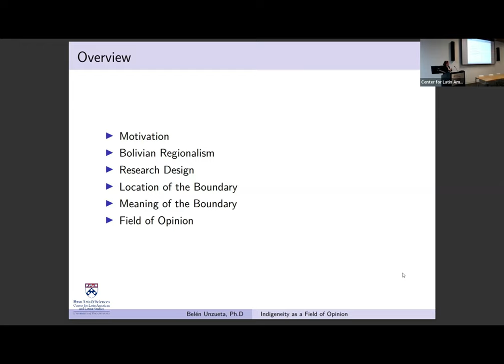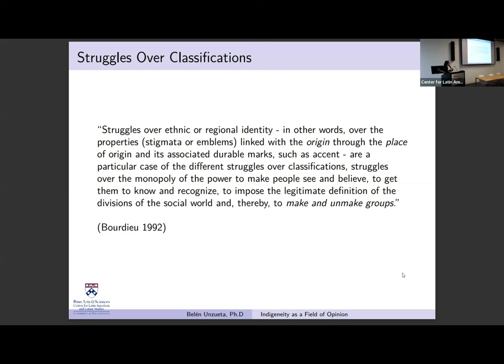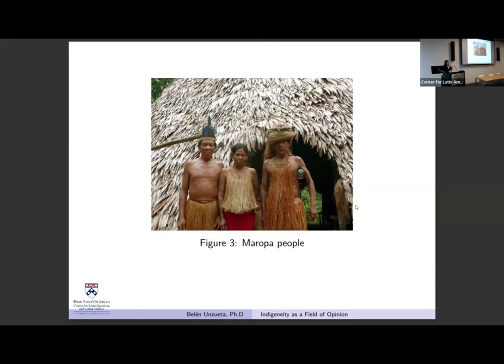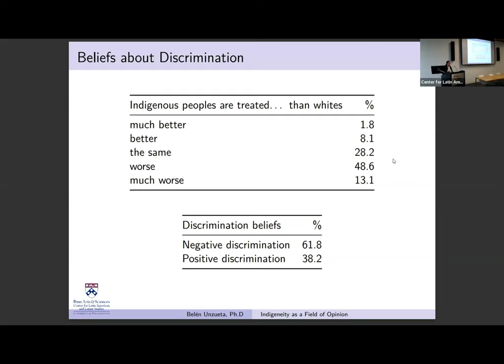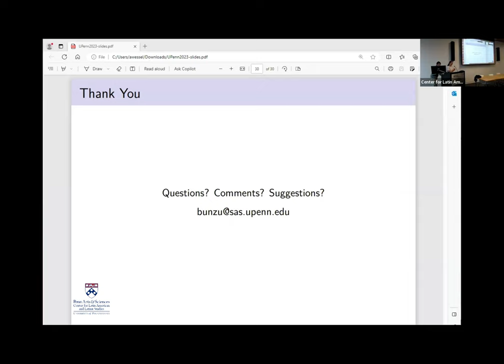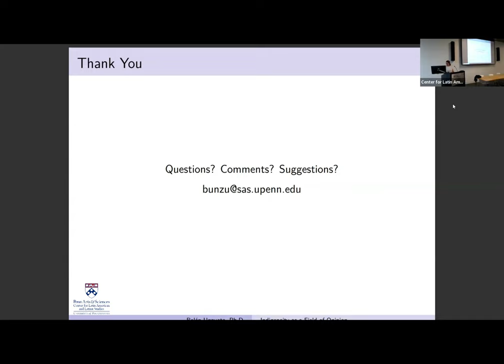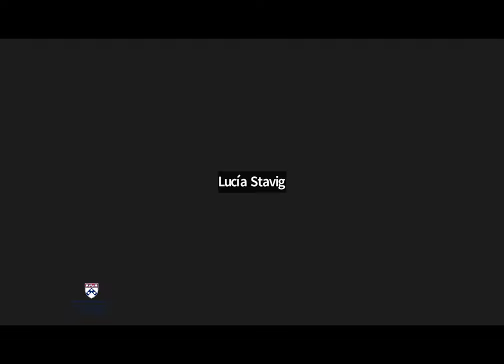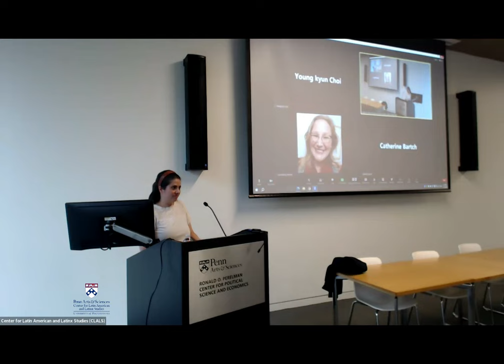Indigeneity as a Field of Opinion: A regional cleavage in contemporary Bolivia